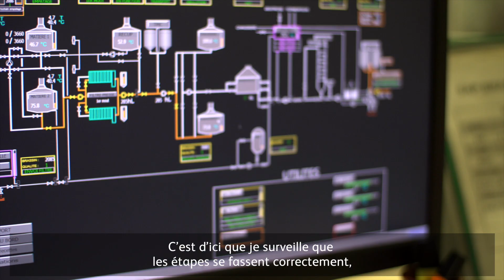HEINEKEN France - Métier de brasseur